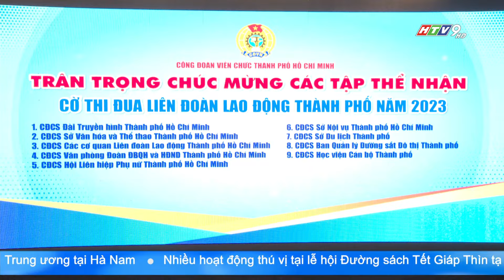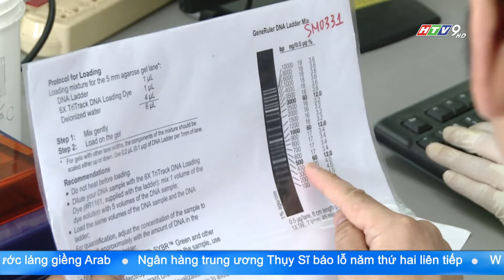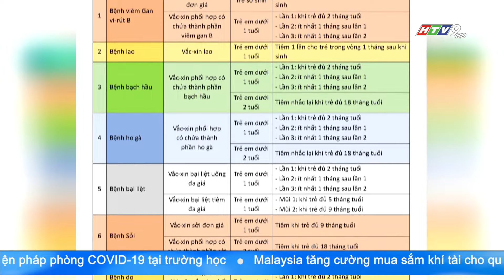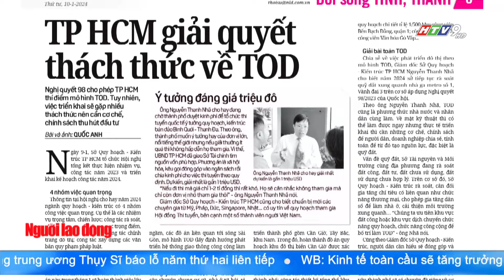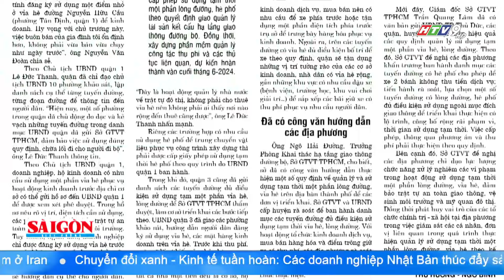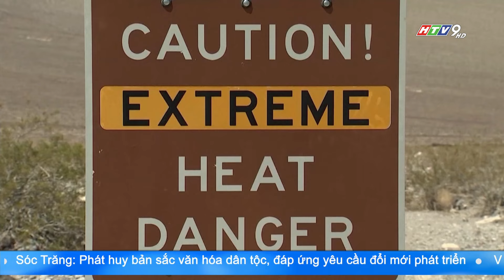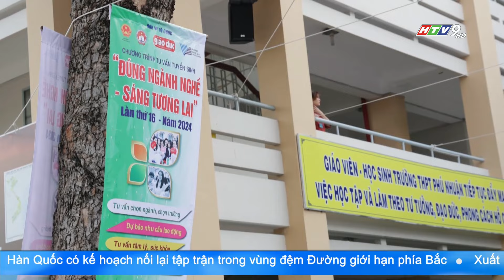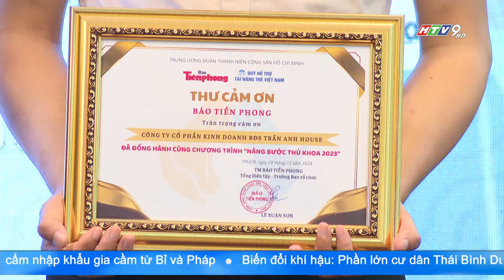BẢN TIN THỜI SỰ HTV SÁNG 6G | 10/01/2024 | HTV NewZ | HTV TIN TỨC